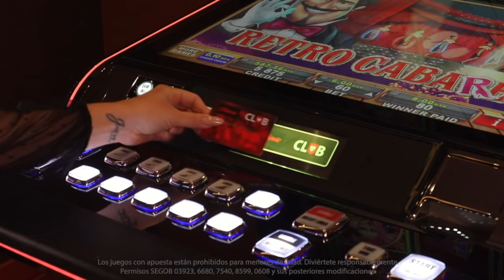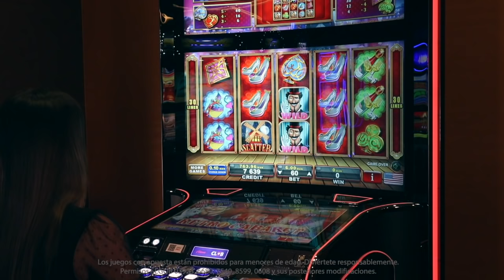Diviértete con Retro Cabaret de EGT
La diversión del cabaret esta en Caliente con el juego Retro Cabaret de EGT, con 5 rodillos y sus 30 líneas de pago te emocionarán con su sexy temática. Descubre en este video más de lo que te ofrece. ¡Disfrútalo!